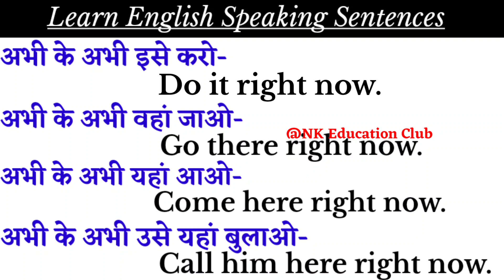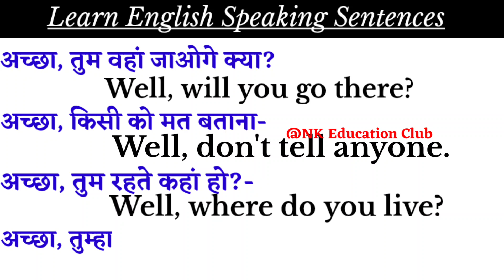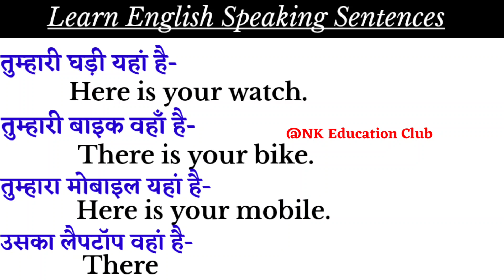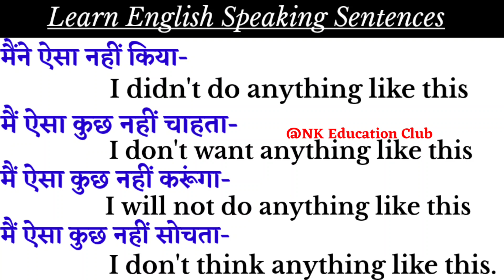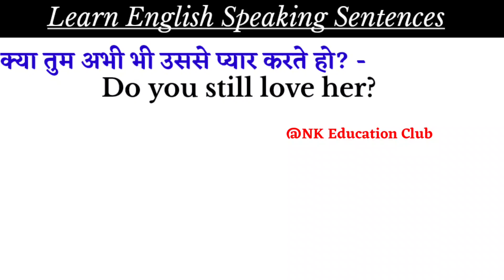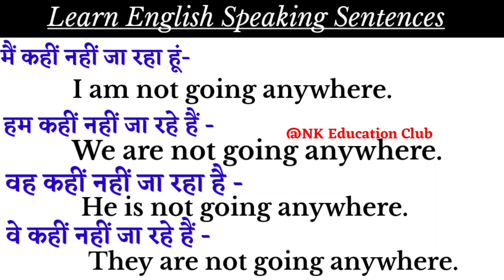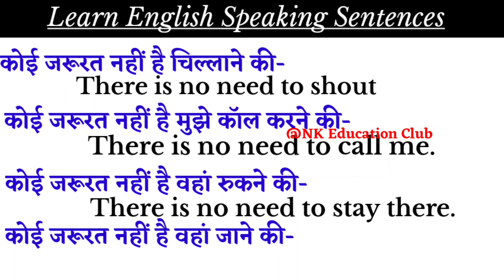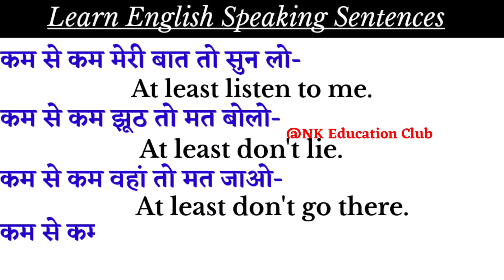Learn english speaking sentences | english speaking practice| spoken english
आज की इस video में हम कुछ daily use English Sentences  के बारे में पड़ेंगे, जो हमारी रोज की लाइफ में कहीं न कहीं use होते हैं।
Learn English Speaking Sentences | daily use sentences | english bolna sikhe | @NKEducationClub